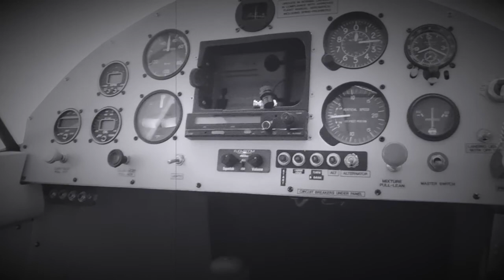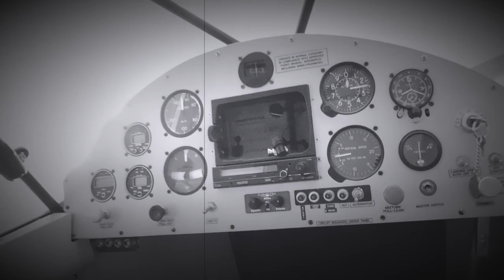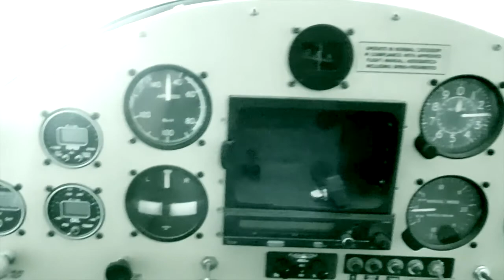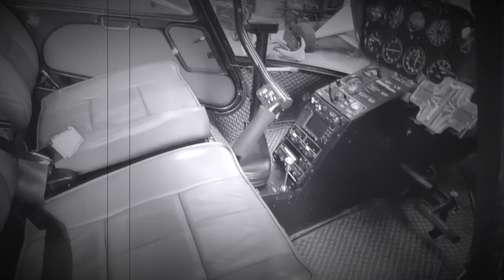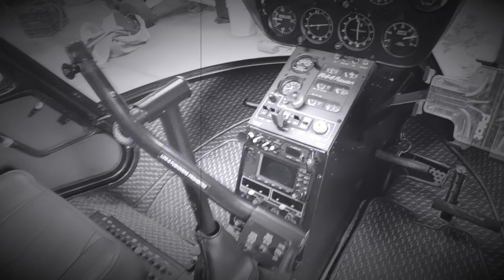Aerodromo ✈️ GASTON PAN​🧑‍✈️​🧳 Pinamar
Aeródromo Pinamar es un grupo de personas que los une la pasión por volar y todos los aspectos relacionados con la actividad aeronáutica.
Ubicado en Ruta 74 Km 8 donde desarrollamos un espacio con infinidad de actividades deportivas y comerciales, a kms del centro de Pinamar.

¿Cual es Tu Parte Favorita del Video? Déjanos tu comentario :)

Camaras & Edicion: @startmusic